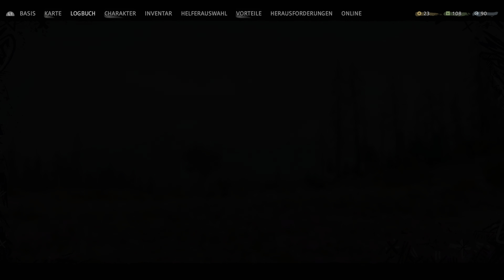Far Cry New Dawn #17 Das Derby, wir töten alle / PS4 / PS5 / Gameplay / deutsch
Siebzehn Jahre nach einer weltweiten atomaren Katastrophe erhebt sich die Zivilisation aus dem Chaos und trifft auf eine dramatisch veränderte Welt. In Hope County, Montana, haben sich die Reste der Bevölkerung in verschiedene Gruppen aufgespaltet, jede davon mit ihren eigenen Überlebensregeln.

In dieser neuen Weltordnung reisen die von den Zwillingen Mickey und Lou angeführten Highwaymen von Ort zu Ort und entreißen den Menschen alle ihre Vorräte. Als die Überlebenden versuchen, ihr Land gegen den Ansturm der Highwaymen zu verteidigen, musst du eingreifen und sie in den Kampf führen.

In der jüngsten Folge der preisgekrönten „Far Cry“-Reihe bist du die letzte Verteidigungslinie in einem veränderten, postapokalyptischen Hope County. Hilf den Überlebenden, stärker zu werden und stelle dir ein improvisiertes Arsenal zusammen, indem du Revierkämpfe bestreitest, zu Expeditionen kreuz und quer durch das Land aufbrichst und unerwartete Bündnisse schmiedest, um dir das Überleben in einem gefährlichen Grenzland zu sichern